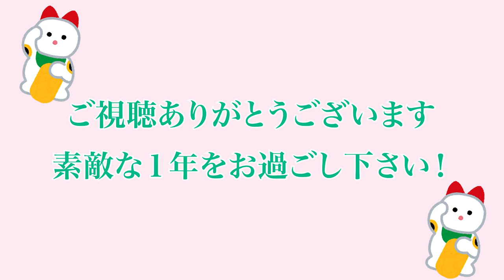スモッキング刺繍＊仕立ての基本 ギンガムチェック編その２ミシンで接ぐ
東京・二子玉川のスモッキング刺繍教室、スモッキング・コルベイユです。

スモッキングをした布を仕立てる時の基本パート２、ミシンでギンガムスモッキングと布を接ぎ合わせます。（パート１を先にご覧下さい。）

スモッキングと布の接ぎ目をまっすぐ整えるためのコツをお伝えします。

Happy Smocking!!!